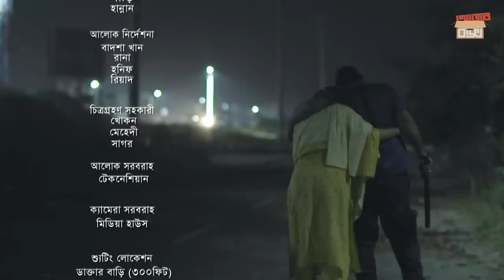Kasem Koli | কাশেম কলি | Afran Nisho | Shabnam Faria | Eid Natok 2019 | Ajob Baksho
Just Enjoy and Share with your loved one's.

Drama : Kashem Koli

Cast : Afran Nisho,Shabnam Faria

Direction : Sohel Arman

► Banner -  G Production Solutions Creation

                                   *** ANTI-PIRACY WARNING ***
This content is Copyright to Ajob Baksho . Legal action will be taken against those who violate the copyright of the following material presented!